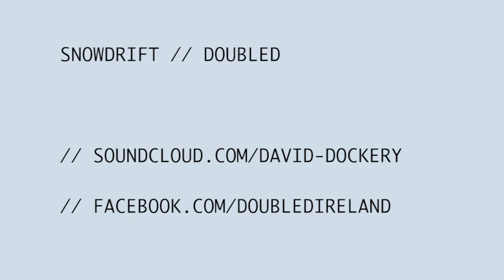doubled // Snowdrift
Here's me(s) playing through the most recent song I made, Snowdrift
As always I hope you like it. Watch in HD